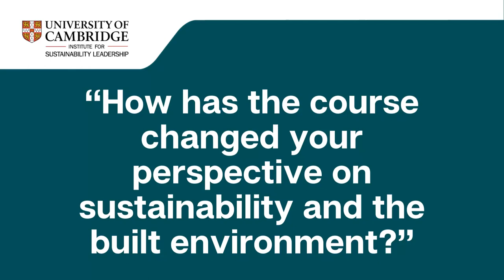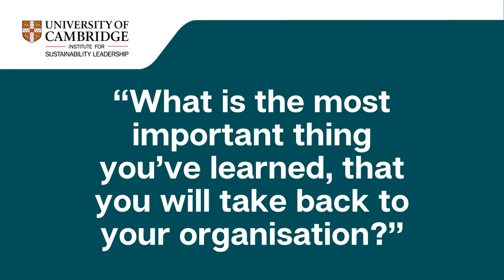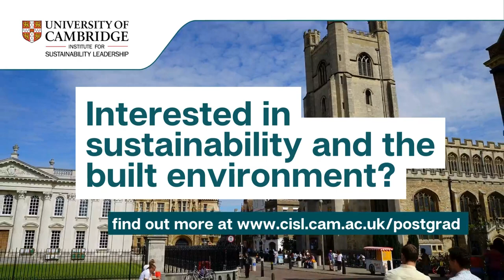Student spotlight: inside CISL's sustainable built environment postgrad programmes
William Rogers-Tizard is a Structural Engineer at Prince & Myers, and student studying the Master's in Interdisciplinary Design for the Built Environment at The University of Cambridge Institute for Sustainability Leadership (CISL).

William shares his experience of studying one of CISL's postgraduate built environment programmes.